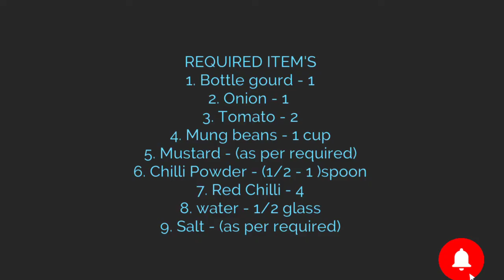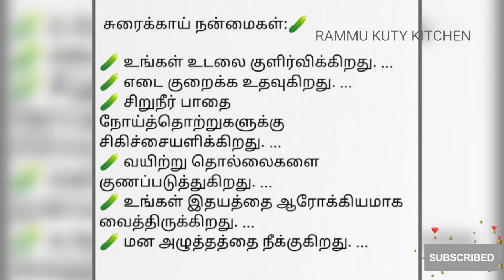இப்படியும் சுரைக்காய் செய்யலாமா😋🥒/சுரைக்காய் கூட்டு 🥒/ How to make Bottle Gourd curry🥒😋👩🏻‍🍳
சுரைக்காய் கூட்டு செய்வது எப்படி 😋😋வித்தியாசமான முறையில் சுரைக்காய் கூட்டு செய்து பாருங்கள்🥒😋👩🏻‍🍳. செய்து பார்த்து ருசித்து மகிழுங்கள் 😋😍🥢👩🏻‍🍳.